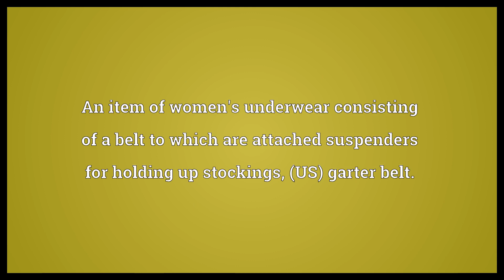Suspender belt Meaning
Video shows what suspender belt means. An item of women's underwear consisting of a belt to which are attached suspenders for holding up stockings, (US) garter belt..  Suspender belt Meaning. How to pronounce, definition audio dictionary. How to say suspender belt. Powered by MaryTTS, Wiktionary